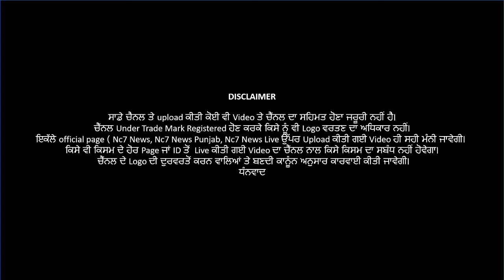ਹੁਸ਼ਿਆਰਪੁਰ ਚ ਲੱਗੇਗਾ Night Carfue || Order by DM Hoshiarpur || Sheena Aggarwal || IAS || Nc7 News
ਹੁਸ਼ਿਆਰਪੁਰ ਚ ਲੱਗੇਗਾ Night Carfue || Order by DM Hoshiarpur || Nc7 News